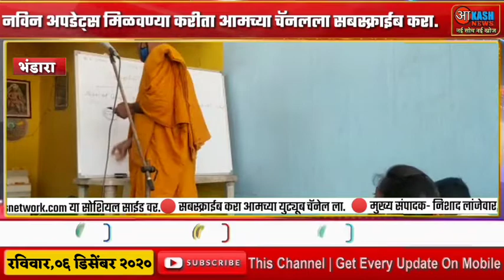भंडारा जिल्ह्यात ठीक ठिकाणी महामानवाला अभिवादन